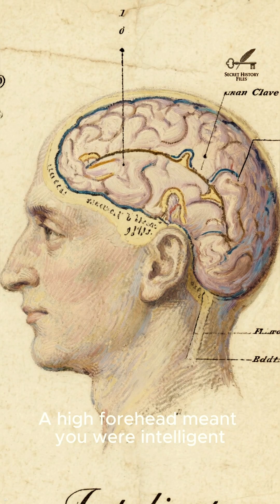The Face That Almost Killed Science (1831)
The HMS Beagle sets sail from Plymouth, England, with young Charles Darwin on board.